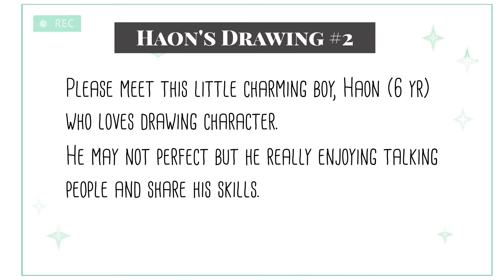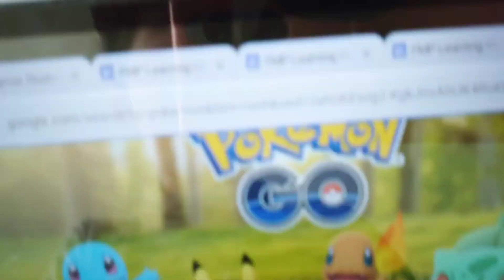How to draw Pokémon ( Squirtle, Charmander, Bulbasaur ) by Haon (6 yr)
만 6세가 직접 찍고 엄마가 편집해주는 비디오.
재미로 찍고 기록으로 남겨보는 비디오.
그림그리기를 좋아하고 아이.